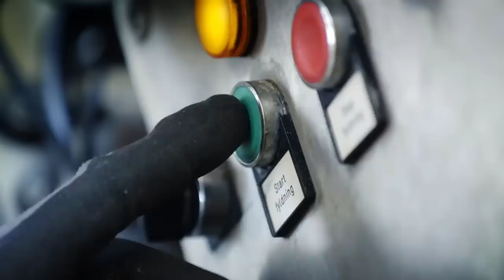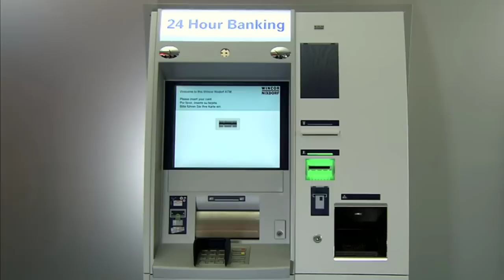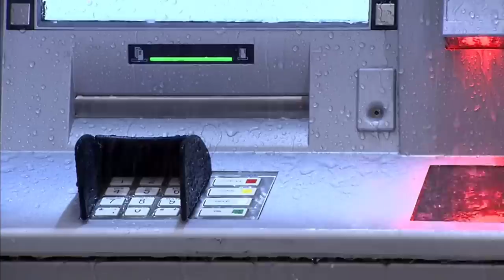İzlemesi Acayip Tatmin Edici, İNANILMAZ ÜRETİM SÜREÇLERİ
► Video Önerilerim ;

► TAKİP EDİN;

AKLINIZDA BULUNSUN